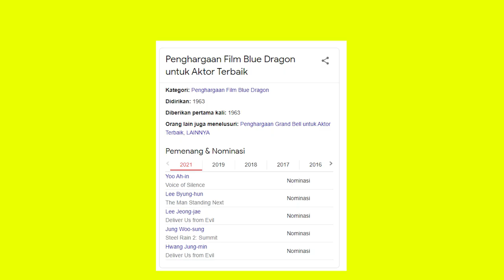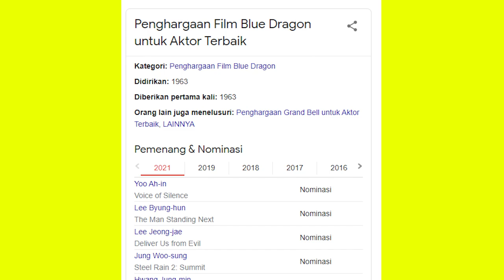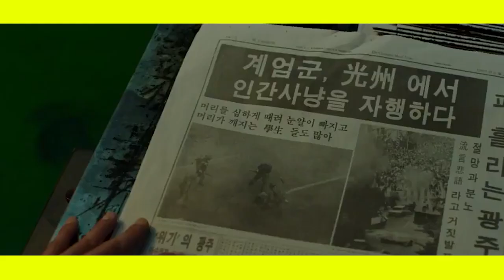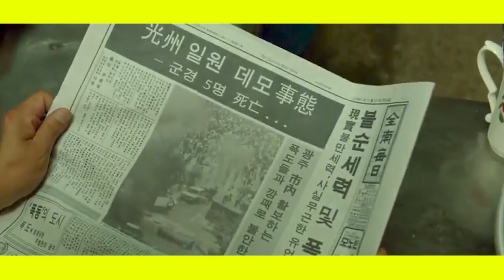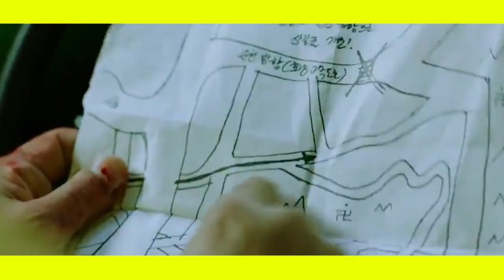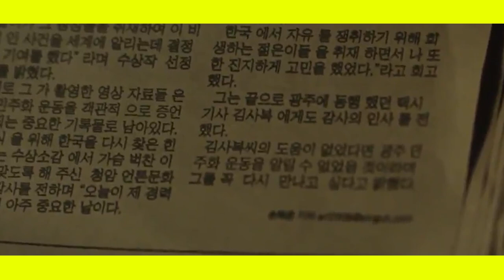Perjuangan Supir Taksi & Reporter Demi Menunjukan Kebenaran Kepada Dunia - Alur Film A Taxi Driver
Kim Man-seob, sopir taksi, mengantar Peter, jurnalis asal Jerman, ke Gwangju untuk meliput kerusuhan. Mereka kemudian bertahan sambil tetap bekerja, meski ada bahaya yang harus mereka hadapi.